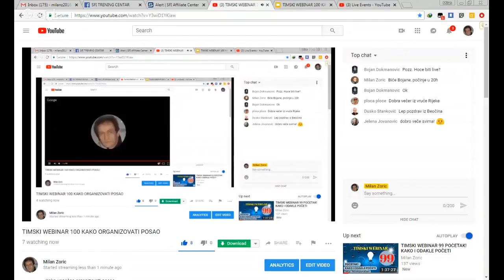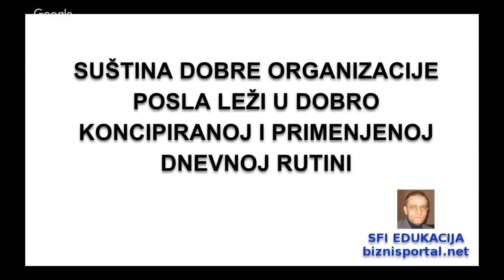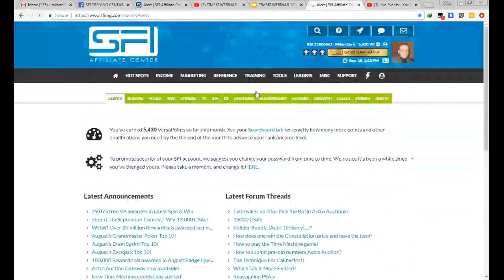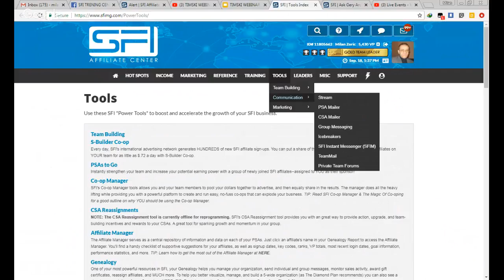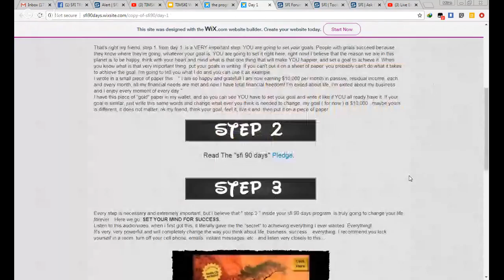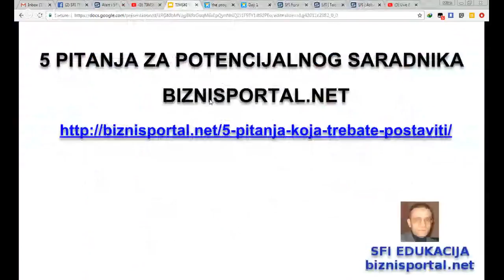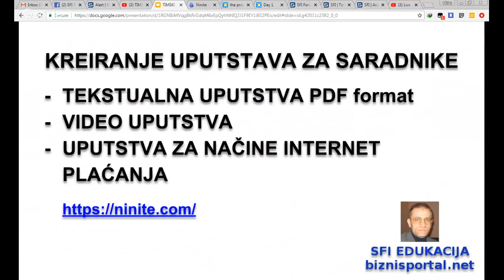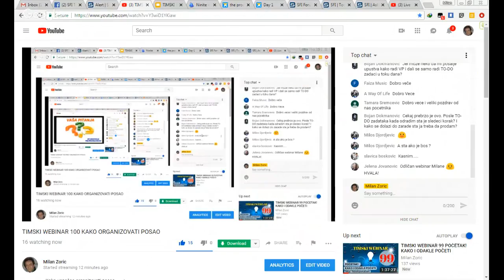TIMSKI WEBINAR 100 KAKO ORGANIZOVATI POSAO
- Kako uspešno organizovati posao
- Upotreba komunikacionih veština
- Kako edukovati saradnike
- Koje metode koristiti